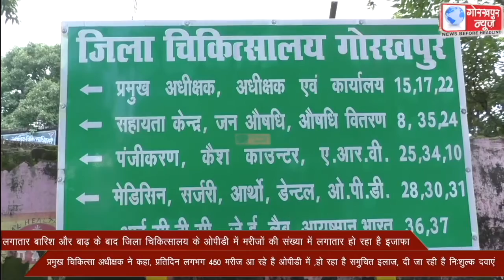लगातार बारिश और बाढ़ के बाद जिला चिकित्सालय के ओपीडी में मरीजों की संख्या में लगातार हो रहा है इजाफा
लगातार बारिश और बाढ़ के बाद जिला चिकित्सालय के ओपीडी में मरीजों की संख्या में लगातार हो रहा है इजाफा, प्रमुख चिकित्सा अधीक्षक ने कहा, प्रतिदिन लगभग 450 मरीज आ रहे है ओपीडी में ,हो रहा है समुचित इलाज, दी जा रही है निःशुल्क दवाएं